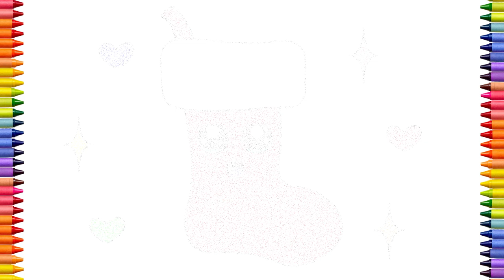HOW TO DRAW A CUTE STOCKING | HAPPY MERRY CHRISTMAS DAY | EASY DRAWING | STEP BY STEP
HOW TO DRAW A CUTE CHRISTMAS STOCKING